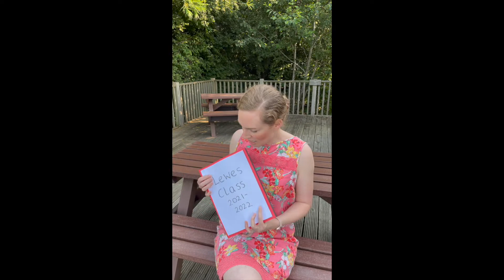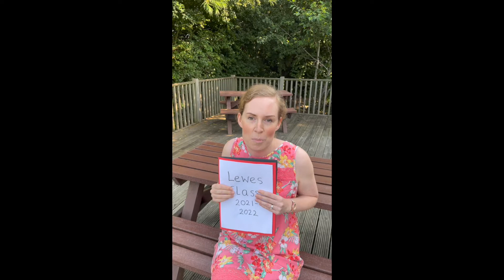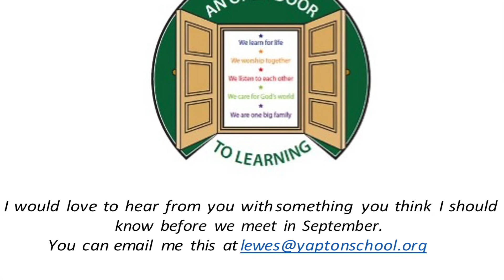Welcome to Lewes Class September 2021